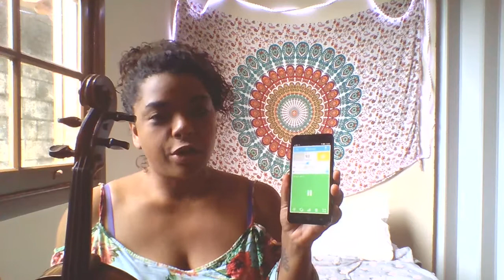Dicas de Vibrato e Violino Cover - I wont give up - Frida Maurine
Meu primeiro video com dicas!
Esperi que gostem e que seja util!

Obrigada pelo carinho de TODOS VCS SEMPRE!